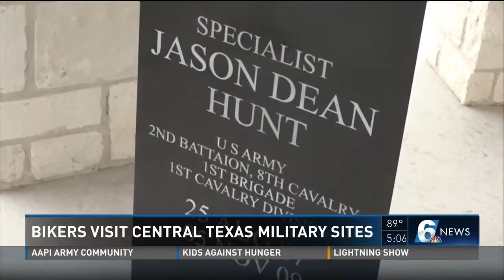Military veterans admire Central Texas history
Most of the motorcyclists at the Southwest Harley Owners Group Rally were former military members.